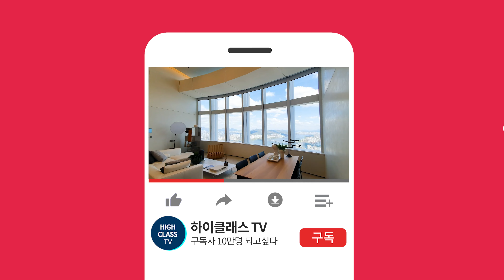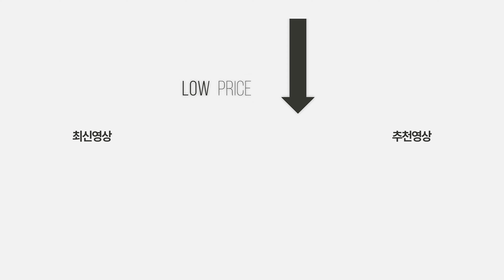한남동 대사관로 고급빌라 조용히 렌트로 살기 좋은 집 (한남스트리트오프드림 SOD 1차)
[ 한남스트리트오프드림 SOD 1차 ]

주소 : 용산구 한남동 653-44
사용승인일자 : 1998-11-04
주용도 : 연립주택
주차대수 : 22대(세대당 1.83대)

해당층/총층 : 고/4
해당동 : 총 1동

공급/전용 면적 : 236.63㎡/156.79㎡(전용률66%)
방/욕실 : 3/2

관리비 : 30만원 (전기 도시가스사용량에 따라 개별부과, 중개의뢰인 관리비 미고지-비목별 세부내역 확인불가)
방향 : 북동향
입주가능일 : 즉시입주

거래유형 : 렌트
금액 : 1800만/600만

(링크를 통해 결제시 2개월 무료 추가됩니다.)
하이클래스 공인중개사사무소
대표 : 김령하
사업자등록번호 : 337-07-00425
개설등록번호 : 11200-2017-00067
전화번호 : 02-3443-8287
주소 : 서울시 성동구 서울숲2길 32-14, 110호